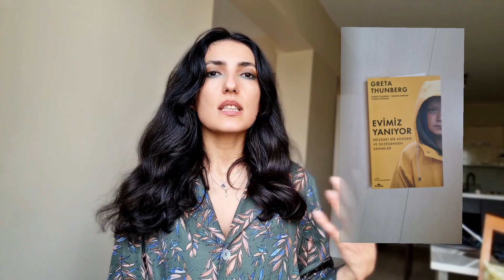2021'de ne almadım? | Bir yıl 5 parça eşya | Sadeleşme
Geçtiğimiz sene bu zamanlar yaptığım gibi 2021'de de almadığımı daha doğrusu aldığımı paylaşmak istedim. Yeni 5 parça eşya almışım; ama eklemelerim var tabii.

Si Store gömlek
Ayma Active jogger elofman
Ekofil Yayınları Büyüdüğüm Yer kitabı
Atölye İchi bardak ve mumluklar
Greenpetition peştemal
Voiterra tişört
Zipsac silikon kilitli poşet
DK Dükkan Sürdürülebilir Yaşam Günlüğü 2022
Bonna porselen bardak
Paper Street & Yasemin Yapanar
Kronik Yayınları Evimiz Yanıyor
Yeni İnsan Yayınevi Atıksız Yaşam
Kadehlerdeki Dudak İzleri kitabı
Joon clutch
Hip and Happen elbise
Paipo gömlek